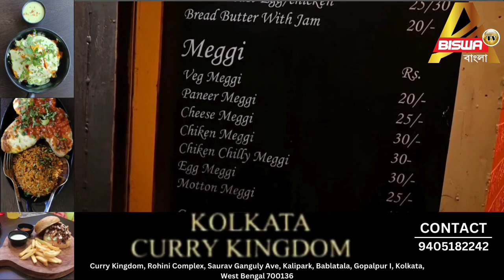সুকান্ত সহ পদ্ম শিবিরের একাধিক নেতার নামে এফআইআর দায়ের